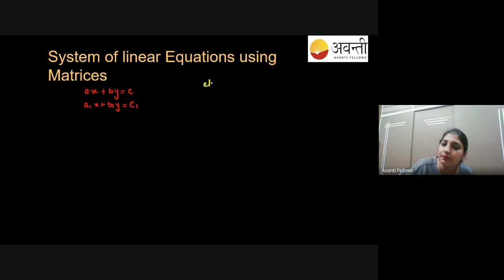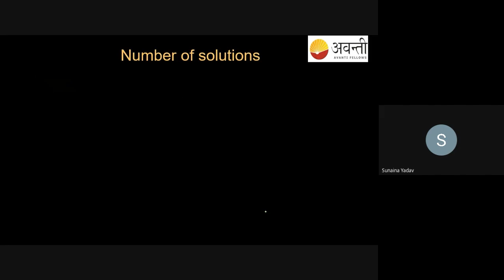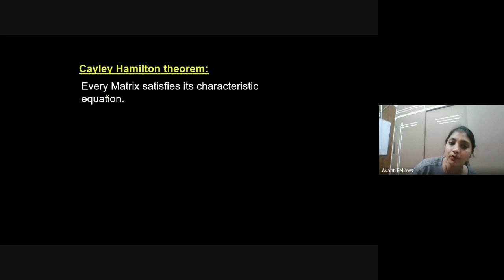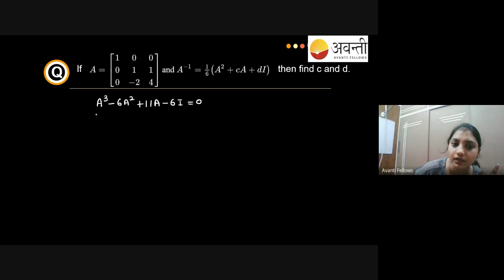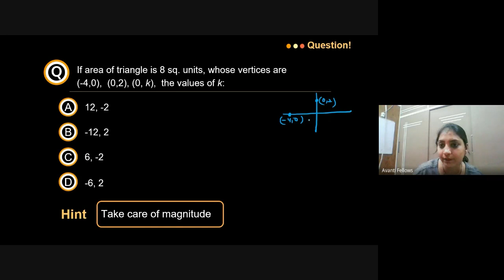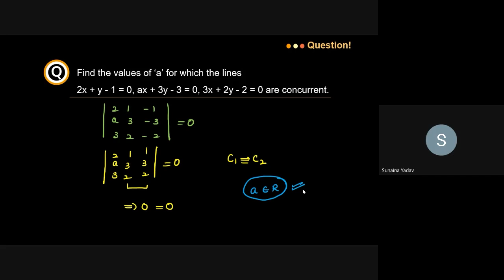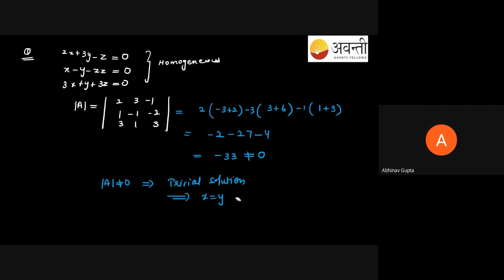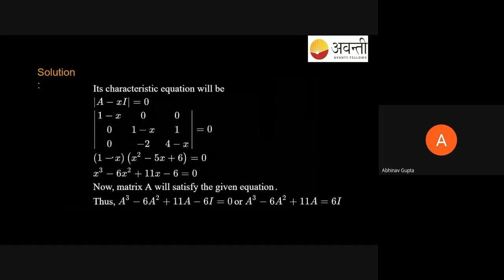System of Equation, Area of Triangle, Cayley Hamilton Theorem | 12th Math | 31st May 2023